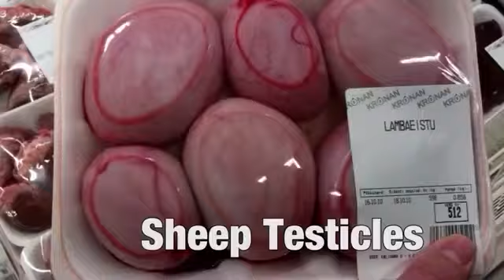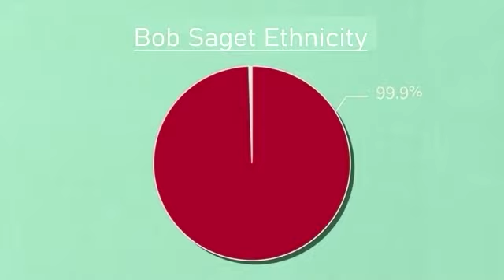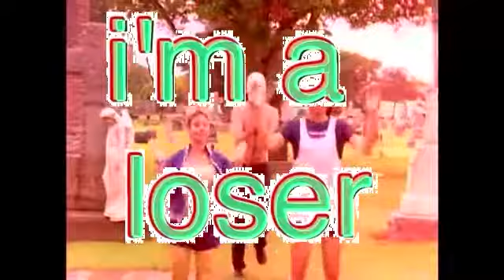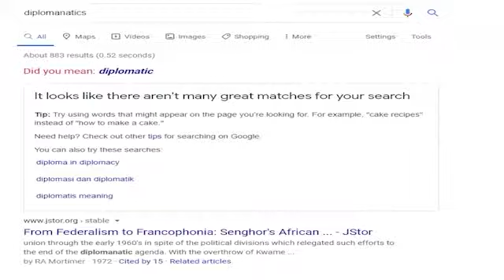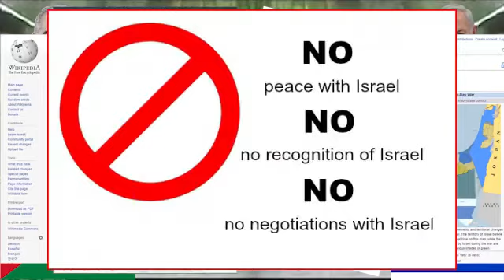YTP: Geography Now - Bob Saget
Just for the record, I love Geography Now.